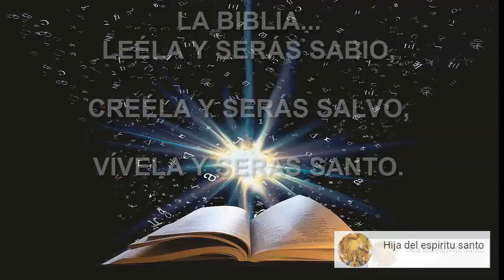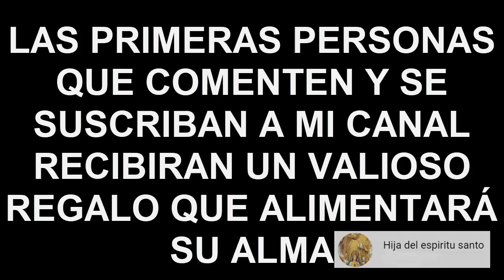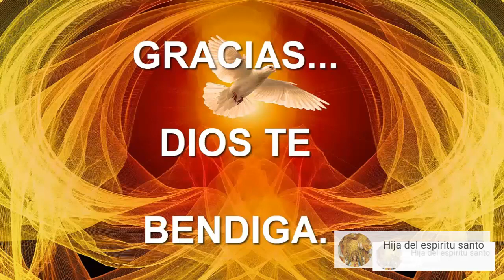ORACIÓN A SAN JOSÉ OBRERO PIDIENDO HUMILDAD EN EL TRABAJO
Oración a San José Obrero

Artesano y trabajador,
oh humildísimo José,
las clases obreras debieran mirarte
como especial patrón y modelo suyo
las clases trabajadoras de nuestros días.

Como ellas ganaste pan con el sudor de tu frente,
y endureciste las manos manejando la tosca herramienta.

Las muchedumbres obreras de hoy
desdeñan mirarse en ti,
por seguir siniestros ideales
con que trastornan su cabeza mentirosos redentores.

Por ellas y por su suerte,
y por la eficaz restauración de sus derechos en Cristo se interesa,
más que la Liberación embustera,

Ruega, Santo obrero,
por esas clases desheredadas
¡ay! En tu Hijo,
de las esperanzas del cielo
y de los consuelos de la resignación.

Pide por ellas a Jesús,
tu compañero de taller,
gloriosísimo San José.

Amén.

a lograrlo...